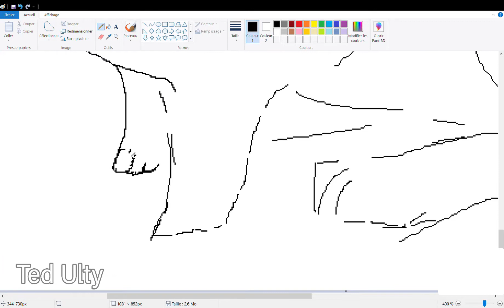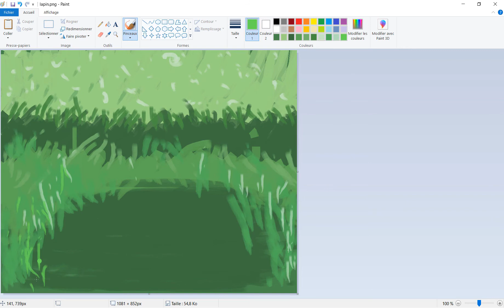Speedpaint - Rabbit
Processus d'un dessin simple de lapin.
Exécuté à la souris

Programme utilisé : MS Paint

Merci de laisser ton avis en commentaire